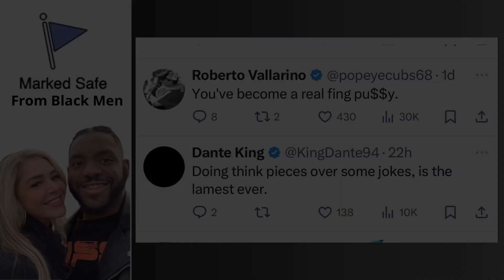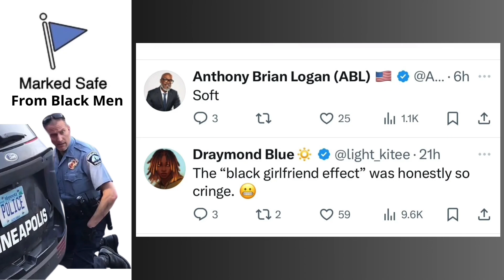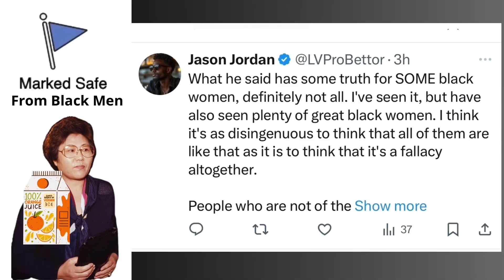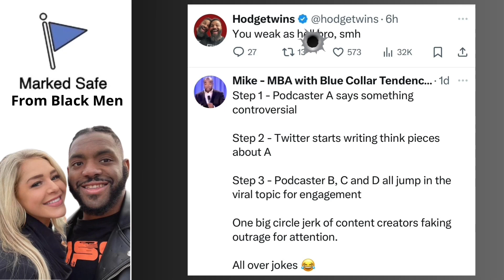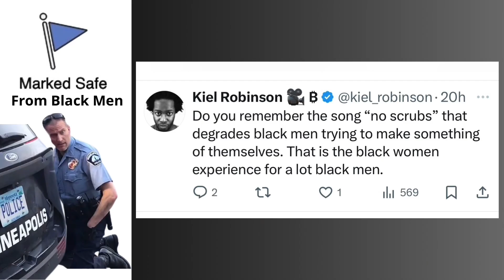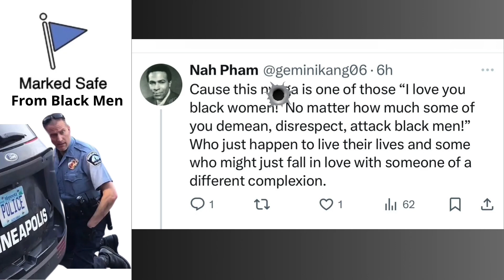Ryan & The Pivot defend Black women,Charlamagne sides w/ Andrew Schulz & guess who’s mad 🦝